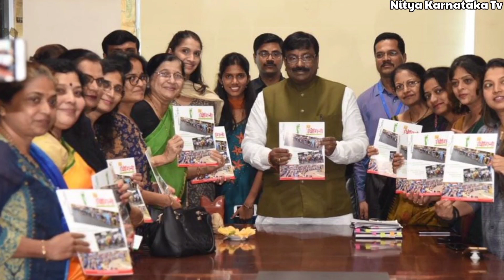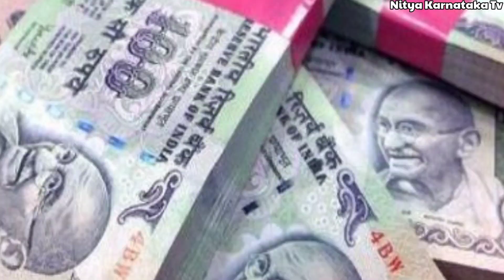ಸರ್ಕಾರದ ಈ ಯೋಜನೆಯಿಂದ 5 ಲಕ್ಷ ರೂಪಾಯಿ ಸಾಲ ! // 35,000,0 ರುಪಾಯಿ ಉಚಿತ..! // Nitya Karnataka TV